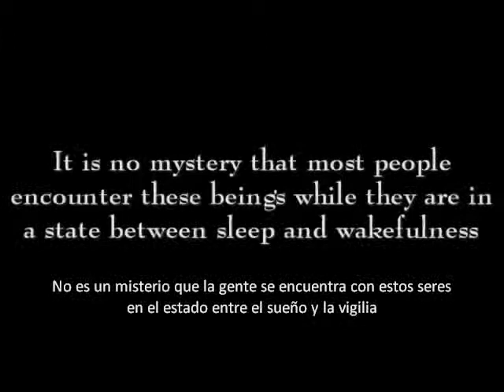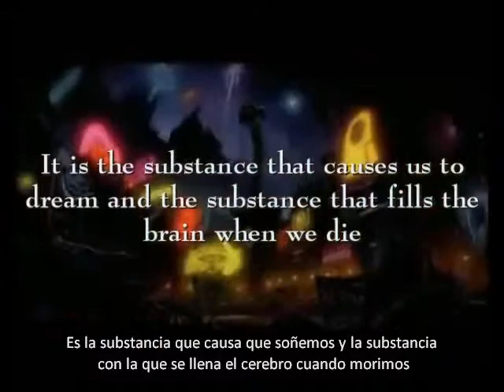El Anticristo Dajjal será un Reptiliano Metamórfico 90 (Wolfzoflight)